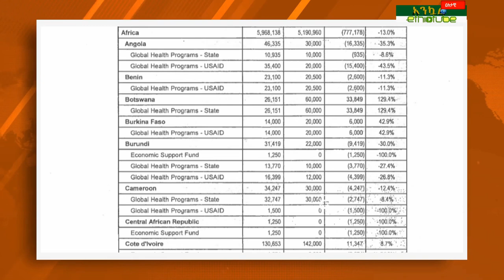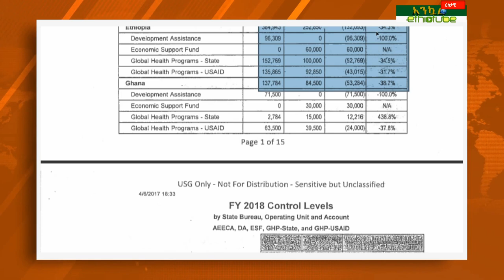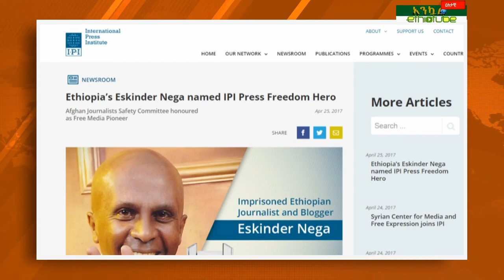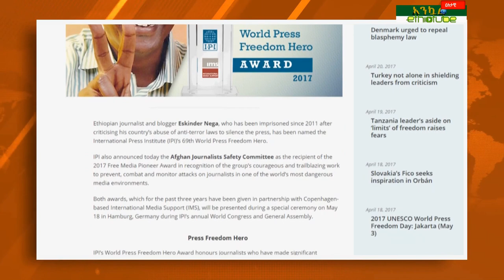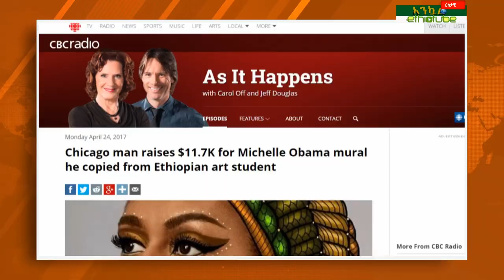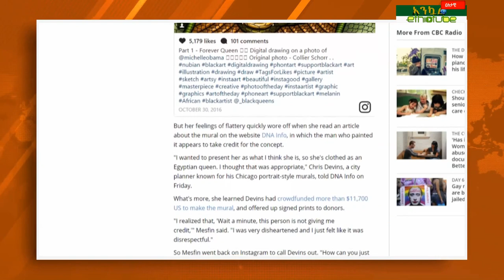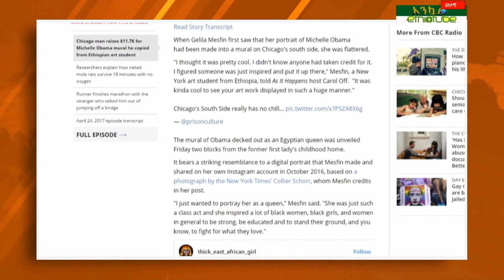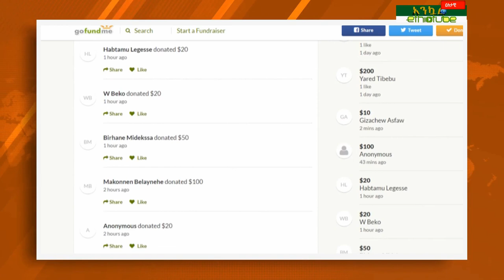Ethiopia - Ankuar : አንኳር - Ethiopian Daily News Digest | April 25, 2017